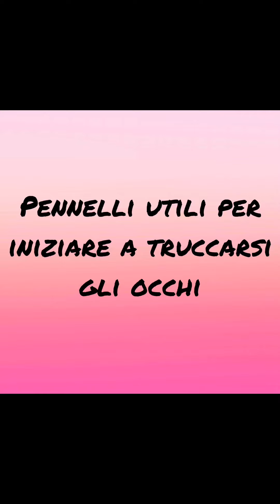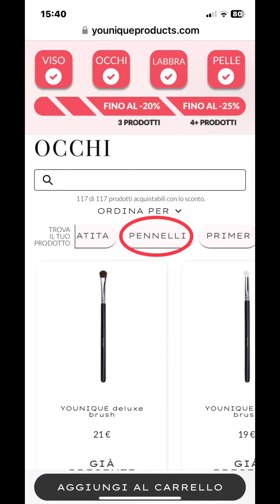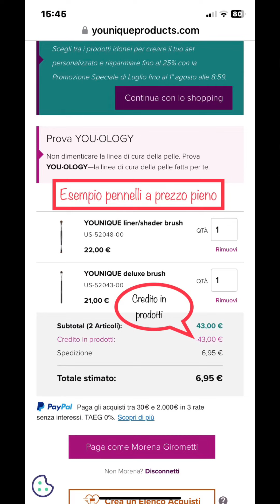Pennelli occhi come sceglierli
I miei consigli su chi è alle prime armi e non ha mai usato pennelli occhi.
Questi sono i 3 pennelli da me più utilizzati, tutti del marca Younique, professionali e di alto livello.

Li trovate a luglio nella categoria OCCHI volendo anche scontati